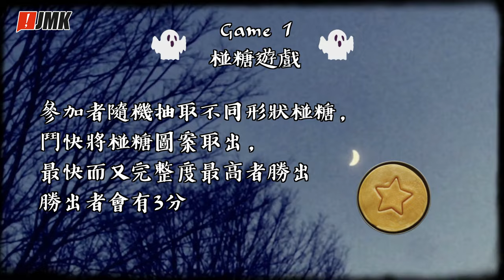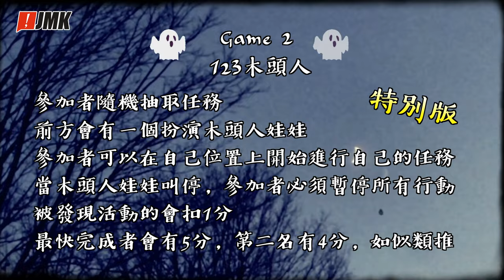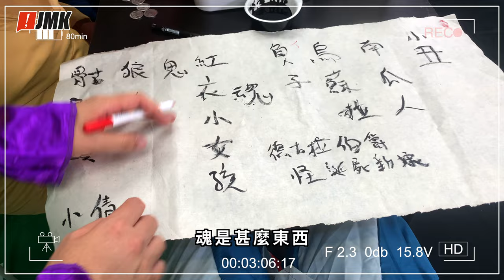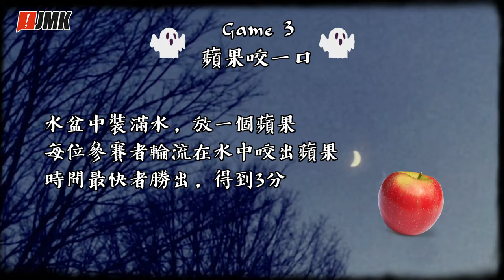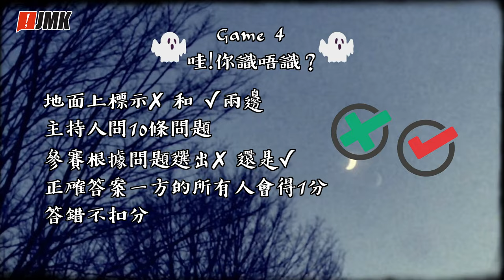【哈佬喂】嘩鬼大亂鬥｜熱門萬聖節「魷」戲｜咩玩法 X 年年有乜日 2022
Halloween到了！萬聖節人多擠逼不想出門有甚麼可以做？你又知多少萬聖節小知識？
看看一班玩家如何應節？與JMK一齊度過萬聖節吧～